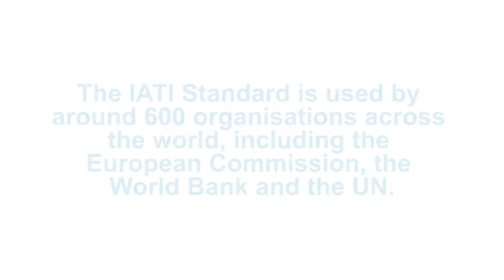Q&A with Steven Flower: Making the IATI Standard work across the whole development spectrum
In development and humanitarian contexts, access to accurate and timely information is crucial for distributing aid and reporting on its results. Frequently, however, the data made available by donors and implementing partners comes in different formats and lacks comprehensiveness and consistency, making it impossible to compare it with data sets from other organisations.